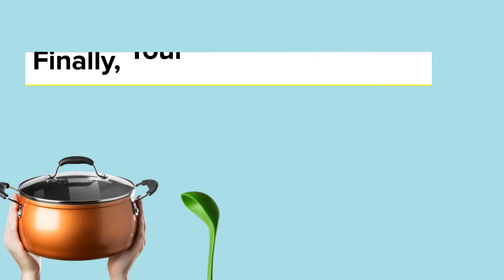Game Day Appetizers Part 2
MUSIC